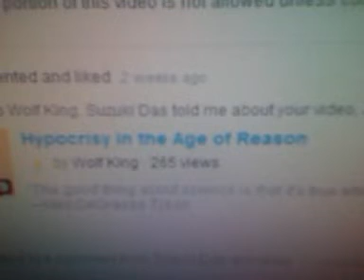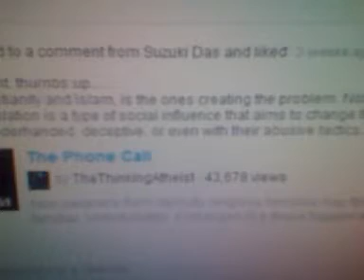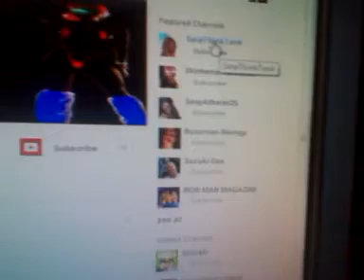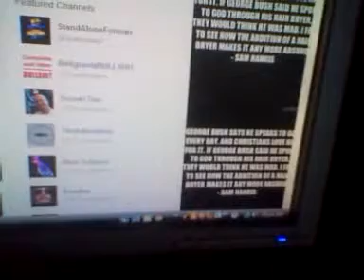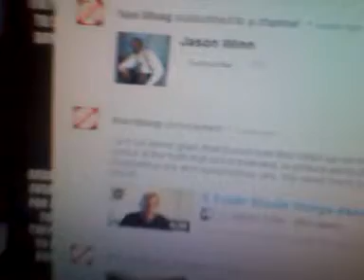Screen shot sample